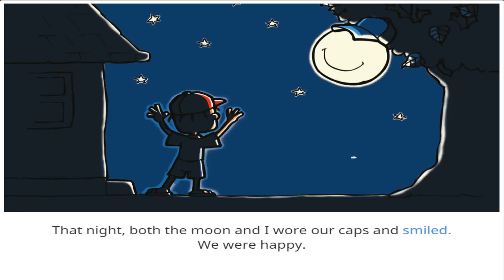The moon and the cap